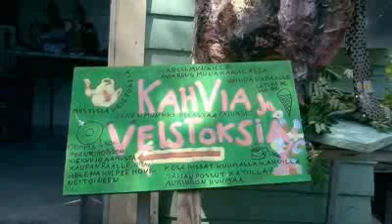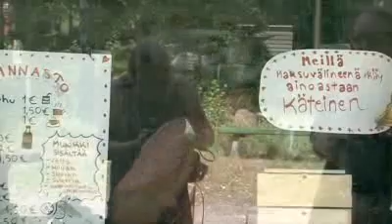Musta Maijan kesäkahvila Kivinokassa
Obama kukko ja kauniit kanat asuvat Kivinokan taidekahvilan pihapiirissä. Onnekkaat pääsevät harjaamaan pikkupässejä.